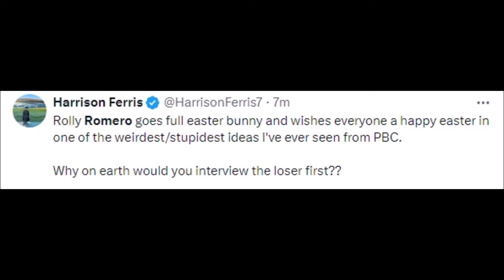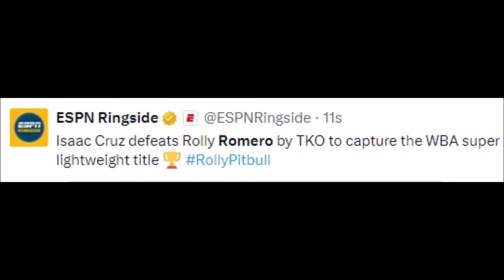FIGHTERS REACT TO ROLANDO ROMERO GETTING STOPPED BY ISAAC CRUZ | ROMERO VS CRUZ REACTIONS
MMA Gear

Boxing Gloves

Mouth Guard

cruz vs romero
cruz vs romero full fight
pitbull cruz vs rolly romero knockout
isaac cruz vs rolly romero
rolando romero vs isaac cruz
isaac cruz vs rolly romero full fight
rolando romero vs isaac cruz full fight
isaac cruz vs rolly romero press conference
isaac cruz vs jose matias romero
pitbull cruz vs jose matias romero
cruz vs romero live commentary
isaac cruz vs romero full fight
pitbull cruz vs rolly romero live
pitbull cruz vs rolly romero la pelea
pitbull cruz vs rolly romero gloves off
pitbull cruz vs rolly romero quien gano
chiquito romero vs godoy cruz
pelea de romero vs godoy cruz
cruz vs rolly romero highlights
rolando romero vs isaac cruz highlights
pitbull cruz vs romero highlights
pitbull cruz vs rolly romero highlights
pitbull cruz vs matias romero highlights
isaac cruz vs rolly romero highlights
isaac pitbull cruz vs rolly romero highlights
pitbull cruz vs rolly romero hoy
rolly romero vs isaac cruz highlights
isaac cruz vs matias romero
isaac pitbull cruz vs matias romero
pitbull cruz vs rolly romero fight
rolly romero vs pitbull cruz trailer
pitbull cruz vs rolly romero sub español
pitbull cruz vs rolly romero training
isaac cruz vs rolly romero training
romero vs cruz face to face
pitbull cruz vs rolly romero face to face
tinju isaac cruz vs romero
tinju pitbull cruz vs romero
tinju romero vs cruz
romero vs cruz schedule
cruz vs rolly romero
pitbull cruz vs rolly romero weigh in
pitbull cruz vs rolly romero who won
romero vs ruiz press conference
pitbull cruz vs rolly romero 24/7
pitbull cruz vs rolly romero 2024
romero vs cruz 2024
santa cruz vs rolly romero
romero vs santa cruz
pitbull cruz vs rolly romero mejores momentos
pitbull cruz vs romero rolly
matias romero vs isaac cruz
pitbull cruz vs rolly romero nocaut
rolando romero vs isaac cruz face off
cruz vs romero promo
isaac cruz vs rolly romero prediction
pitbull cruz vs romero prediction
pitbull cruz vs romero press conference
pitbull cruz vs romero press
rolly romero vs pitbull cruz face off
pelea cruz vs romero
cruz vs romero reaction
cruz vs rolando romero
cruz vs rolly romero face off
pitbull cruz vs rolly romero full fight
isaac cruz vs rolando romero
rolly romero vs pitbull cruz prediction
boxeo pitbull cruz vs romero
pitbull cruz vs romero
box pitbull cruz vs romero
boxing isaac cruz vs rolly romero
boxing rolly romero vs pitbull cruz
pitbull cruz vs rolly romero
pelea de box pitbull cruz vs rolly romero
boxing pitbull cruz vs romero
cruz vs romero conference
pitbull cruz vs rolly romero cuando pelean
pitbull cruz vs rolly romero cuando pelea
pitbull cruz vs rolly romero conferencia
pitbull cruz vs rolly romero cuando es la pelea
pitbull cruz vs rolly romero cuando sera la pelea
pitbull cruz vs rolly romero carro
pitbull cruz vs broly romero
boxing cruz vs romero
pitbull cruz vs rolly romero pelea completa
cruz vs romero face off audio
cruz vs romero weigh in
cruz vs romero highlights
cruz vs romero face off
cruz vs romero live
cruz vs romero press conference
cruz vs romero en vivo
cruz vs romero all access
pitbull cruz vs rolly romero all access
cara a cara romero vs cruz
pitbull cruz vs rolly romero analisis
pitbull cruz vs rolly romero cara a cara
pitbull cruz vs rolly romero box azteca
pitbull cruz vs rolly romero tv azteca
gol de silvio romero vs cruz azul
gol de mauricio romero vs cruz azul
matias romero (argentina) vs isaac cruz (mexico)
pelea de pitbull cruz vs romero completa
cuando es la pelea de pitbull cruz vs romero
pelea de pitbull cruz vs rolly romero en vivo
pitbull cruz vs rolly romero cuando es
rolly romero vs pitbull cruz episode 1
pelea de rolly romero vs pitbull cruz completa
cuando es la pelea de pitbull cruz vs rolly romero
rolly romero vs pitbull cruz episode
rolly romero vs pitbull cruz español
entrenamiento de pitbull cruz vs rolly romero
cruz vs romero fight
cruz vs romero date
pitbull cruz vs rolly romero date
pelea de pitbull cruz vs rolly romero
isaac cruz vs rolly romero date
pitbull cruz vs rolly romero documentary
tank davis on cruz vs romero
pitbull cruz vs rolly romero fight date
pelea de cruz vs romero
pelea del pitbull cruz vs romero
pelea de isaac cruz vs romero
cruz vs rolly